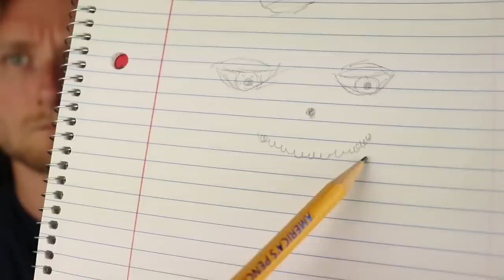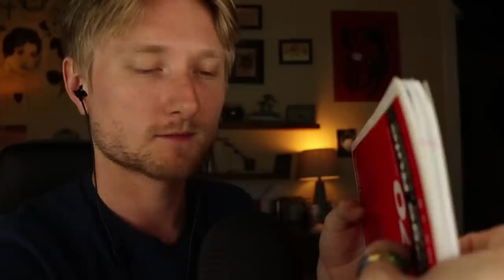Pleasantly Unpredictable ASMR [No. 7]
(I receive commission on any purchases made after using this link)

People use ASMR for different reasons, but I try to make every video one that you can fall asleep to. I tend to make a mix of fast and slow asmr with a variety of sounds and triggers in every video keeping it unpredictable, but intentional. This is what helps me relax and sleep most and hopefully it helps you as well.

TTG EST. 2018